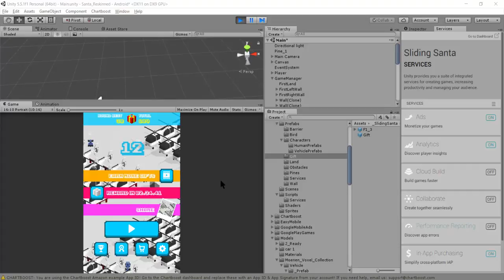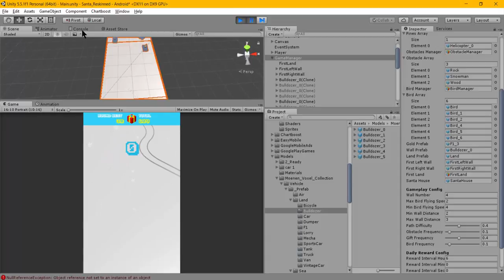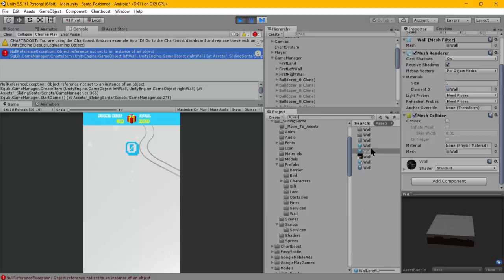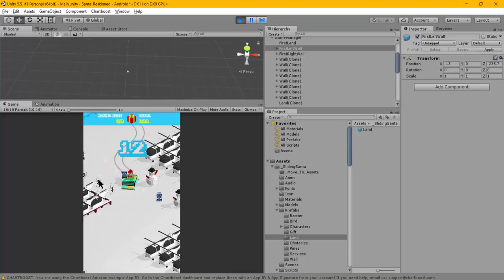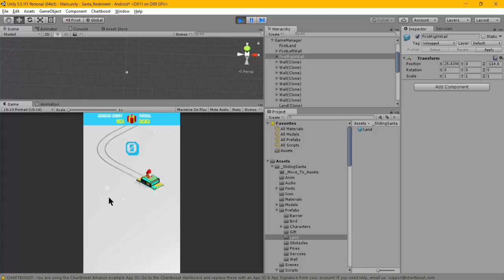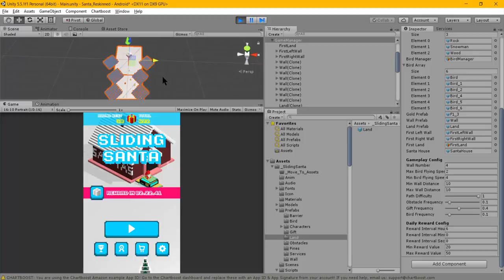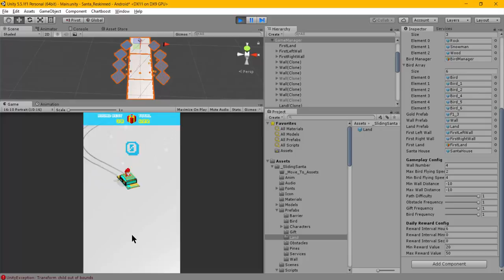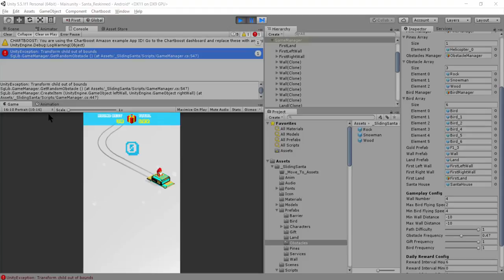07.Reskin Unity 3D Games : GameManager Setting